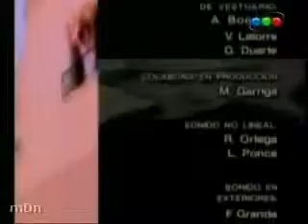BUENOS VECINOS 188 Ep.3